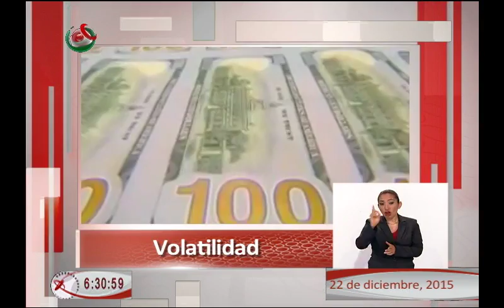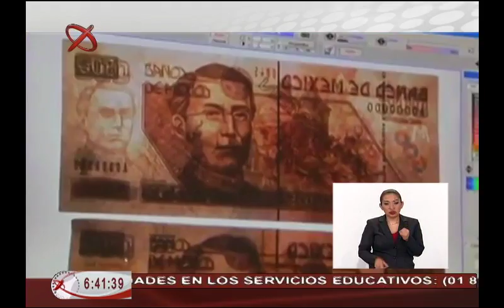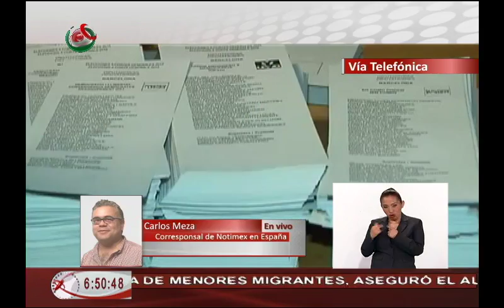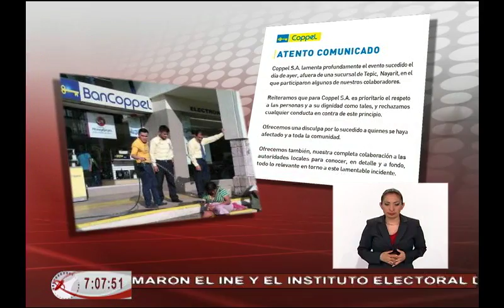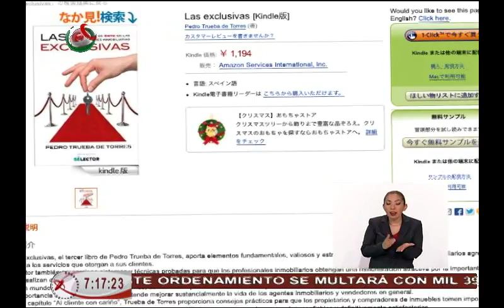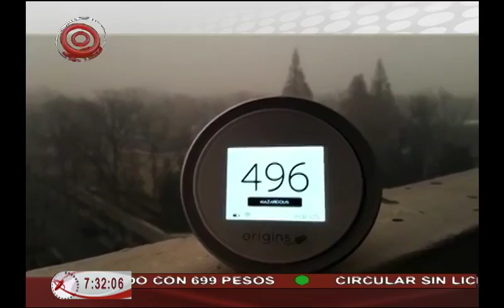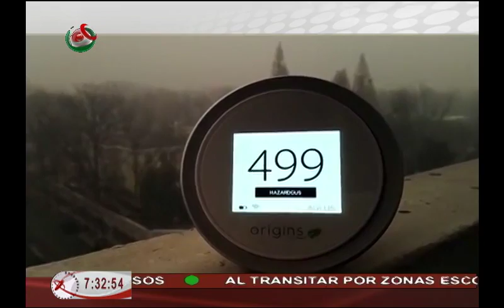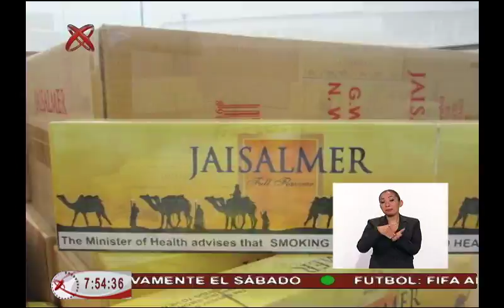NOTI MX AL DIA 221215 AM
México al Día edición matutina, transmitida el martes 22 de diciembre de 2015.